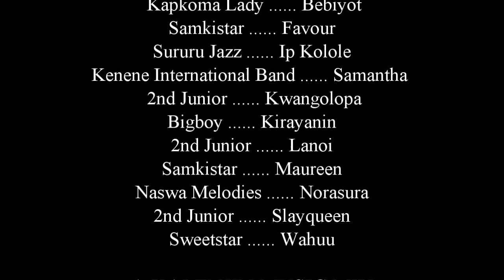DJ Navison Kalenjin Music Mix 2019